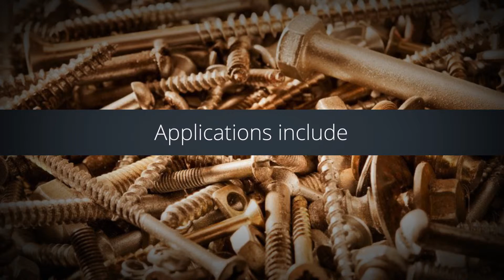About C63000 Aluminum Bronze Alloy from Busby Metals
The team at Busby Metals highlights some details about their C63000 Aluminum-Bronze Alloy in this latest video installment.
Busby’s C63000 Aluminum-Bronze Alloy is a medium-duty weight-strengthened product that is often used for aerospace, oil and gas, marine defense, and even performance racing. Its applications include aircraft landing gear hydraulic bushings and bearings, as well as bearings for earth moving equipment.
Some of its mechanical properties and benefits are that it has good corrosion and erosion resistance, it performs excellent in seawater, and offers moderate strength properties.
To learn more about our inventory of specialty high-performance Copper Alloys and products, please today.